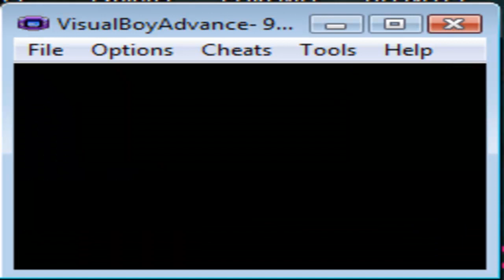pokemon emerald walkthrough part 6